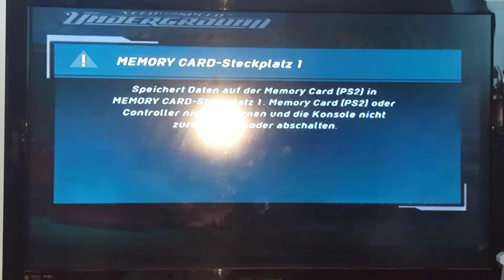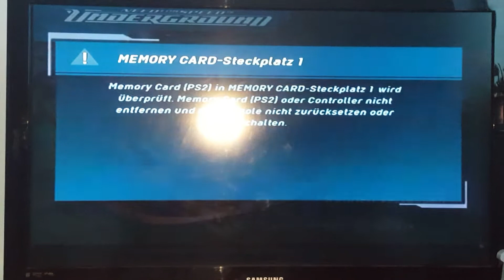NFS Underground Ps2 Drift Strecke 1 bis 7 Mazda RX 7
Drift Strecke 1 bis 7. aber iwie war nicht so mein bester Tag. Oder Konzentration war einfach schon weg.